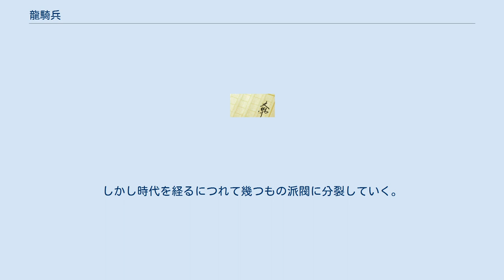龍騎兵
『龍騎兵』（りゅうきへい）は、青木基行の小説、学習研究社刊。
史実のような大帝国が存在しない極東を舞台にした架空戦記の一種である。
 本作における歴史改変の分岐点は、漢の劉邦が匈奴との戦いで討死にしたことである。
その結果として華北は匈奴に席捲されるが、やがて戦国七雄の末裔を名乗る者などが次々と自立する。
華南でも劉邦陣営の生き残りが落ち延びた蜀をはじめとして幾つかの国が興り、それら多数の小国が2千年以上に渡って覇を競い続けることになる。
 『龍騎兵』本編はそのうちの近世、東暦22世紀中盤（西暦16世紀末、東暦元年は西暦紀元前552年で、孔子の生年に由来する）に活躍した2匹の「龍」、燕の驃騎将軍・姫小宝と蜀の武王・劉飛龍を中心にした物語で、作品タイトルの「龍騎兵」は小宝が考案した騎馬銃兵部隊（史実のドラグーン（竜騎兵）に相当する）のことである。
学習研究社から新書版5冊が刊行されたところで「第1部完」となった。
なお、それから4世紀後の「龍騎兵」の名を受けついた空中機動部隊を描いた同人誌版『龍騎兵』も存在するらしいが詳細は不明である。
 作中の人名表記は大きく4通りに分れている。
 ここでは最もよく使われる表記を冒頭に記し、他の呼び名がある者は説明文中に追記する。
 都は薊、王室の姓は姫（チー）。
召公の子孫ということにされている。
遼東半島の支配圏を巡って遼と紛争が続いている。
燕の芝居は諸外国でも人気があり、そのせいで燕語が大陸共通語のような地位を占めている。
 都は成都、王室の姓は劉（リウ）。
初代・孝恵王の頃から何度か王朝が交替している。
 都は臨淄、王室の姓は姜（ジァン）。
太公望の子孫ということにされている。
かつては製塩と製鉄で栄えていたが、燃料源である森林の枯渇とともに衰退し、近年は海上貿易に力を入れている。
青島では羅馬帰りの商人により、ゲルマニア風の麦酒が作られている。
また、燕と遼の係争地である遼東半島には斉からの入植者が多く、ある程度の影響力を有している。
 都は奉天、王室の姓は完顔（ワンヤン）。
女真系の王朝であり、「八旗衆」という世襲制の軍事組織を持っていたが、小宝たちの時代には農耕民や都市生活者と同化して実体を失っている。
 都は武漢、王室の姓は韓（ハン）。
始祖は劉邦の武将・韓信。
国王よりも諸侯の力が強く、実質的には連邦国家に近い。
 都は金陵、王室の姓は姫。
太伯の子孫ということにされている。
海上貿易と植民地経営で栄えている国。
 都は京都、王室の姓は不明。
伝説によれば呉の王室と同祖だとされる。
かつては天皇と称したこともあるが、国際関係への配慮から取り止めた。
武家貴族（武士）の勃興と共に王室や旧来の貴族（公家）中心の政府は弱体化していたが、海外との貿易による貨幣経済の発達により、一代限りの商人貴族や官僚貴族を取り込んで勢力を盛り返し、中央集権的な体制を立て直した。
 墨子の教えを受け継いだ思想集団。
秦による統一後は衰退したが、劉邦の死による混乱期を経て再興した。
しかし時代を経るにつれて幾つもの派閥に分裂していく。
 双龍初会猟 隻眼虎、千里を駆ける 黄龍誕生 燕姫、仲春に発つ 双龍再び